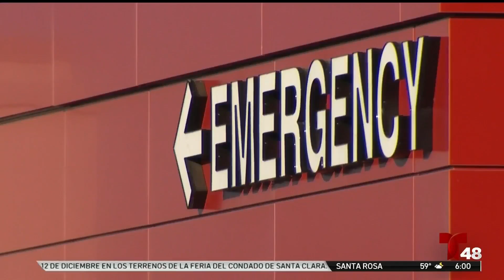Alerta máxima: hospitales se quedan sin camas en el condado Santa Clara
El condado Santa Clara solo cuenta con 31 camas en todos sus hospitales.